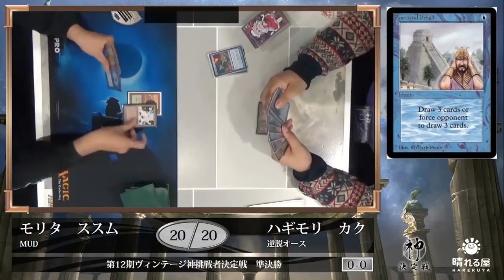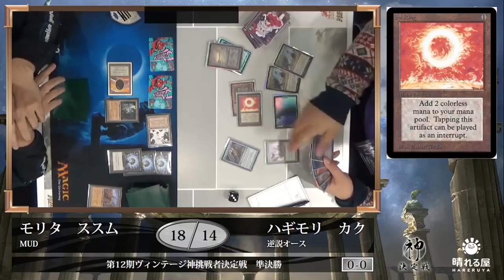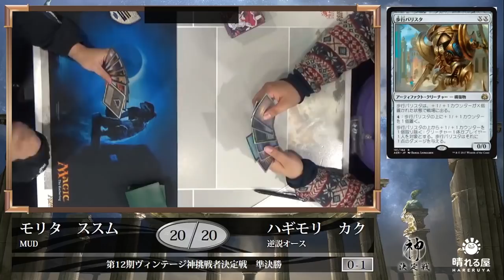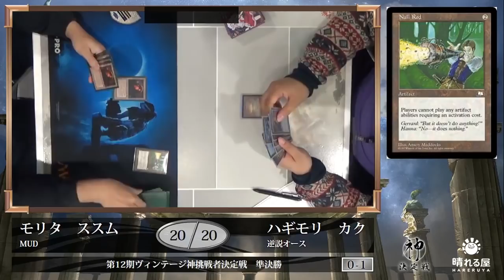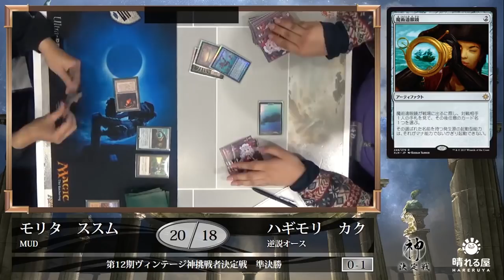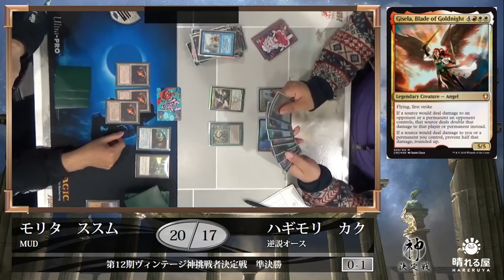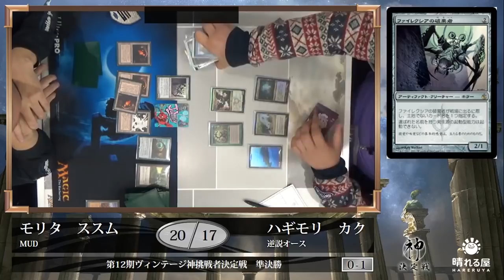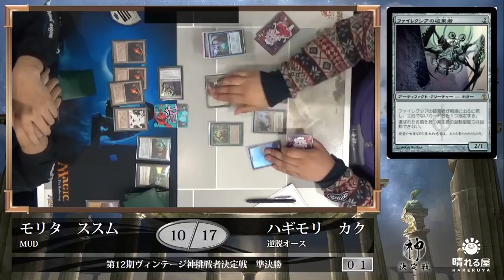【MTG】第12期ヴィンテージ神挑戦者決定戦 準決勝 森田 侑 vs. 萩森 格【晴れる屋】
多数の強豪が集う中、第12期ヴィンテージ神挑戦者の座を勝ち取り、鳥海 貴へ挑むのは誰になるのか！？

・解説：鳥海 貴（第11期ヴィンテージ神）

■第12期ヴィンテージ神挑戦者決定戦カバレージ